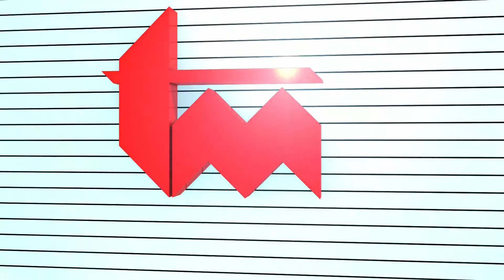Opti Kap 5000 (various lengths)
System TM focuses on new technology and product development, and through this it has been possible to increase the speed of the next version of the Opti-Kap 5000 crosscut saw. Not only is the speed of the Opti-Kap 5000 Version 2 increased with up to 40%, but the excellent quality and the accuracy of the cut remains the same high standard. This Opti-Kap 5000 video cuts the timber in various length.